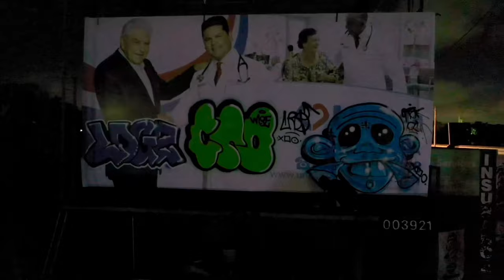IN DA PAINT: Miami Graffiti featuring Rekcuf x Logz x Cro and more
REKCUF x LOGZ x CRO x SMACK (ONT) x REDS (004 x PMS) x 7S
Series of events featuring a few artists from Miami and NYC
featuring the Miami Vitas building rooftop location in Downtown, Miami and more. Miami Graffiti x Art Basel 2023 x NO SQUARE CIRCLE

IN DA PAINT FILMS is a community that documents graffiti culture. We do not condone, promote, or encourage graffiti, the act of vandalism, or any kind of illegal activity.